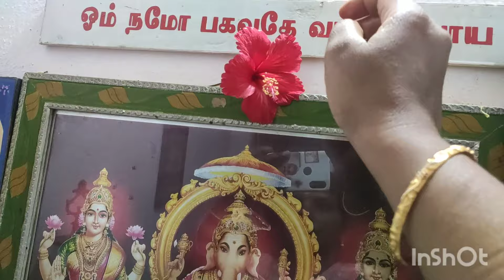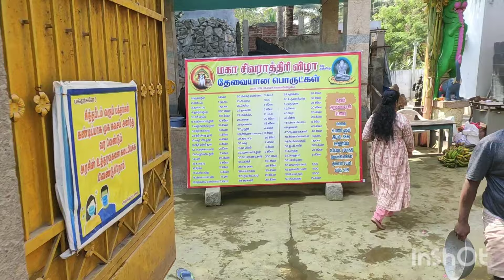வெற்றியை தரும் வெற்றிலை தீப வழிபாடு✨🙏வாராகி அம்மன் அபிஷேகம் ஆராதனை ☀